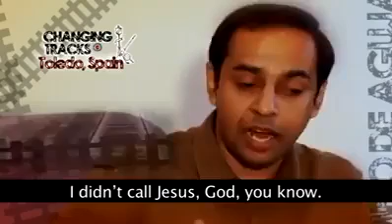The reality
God is control